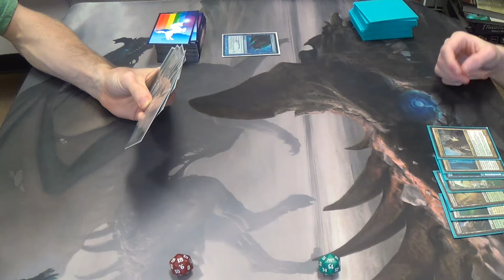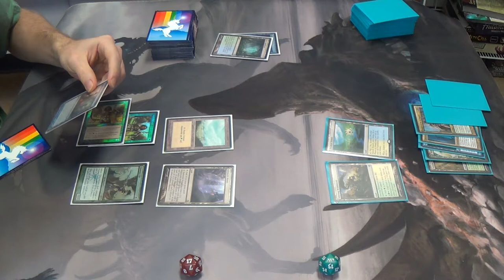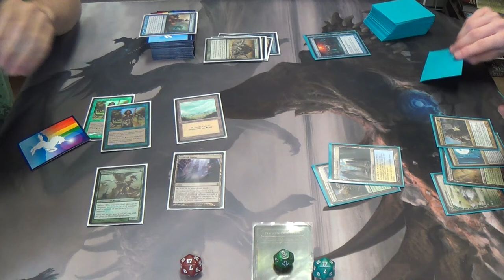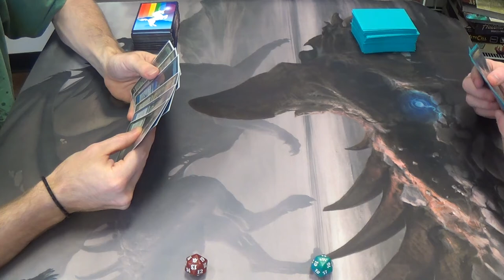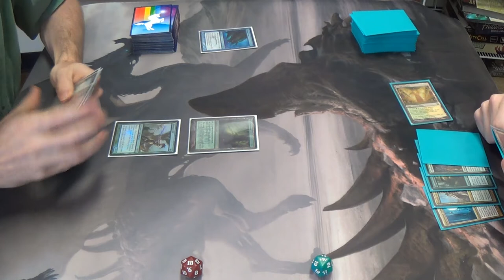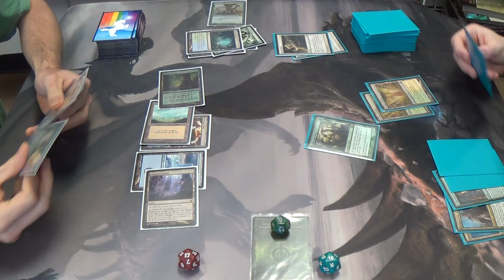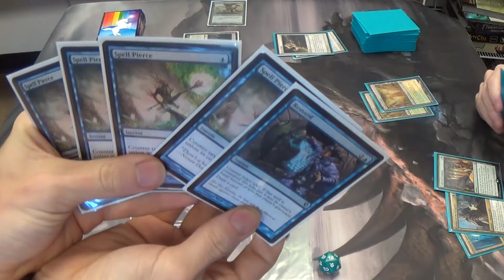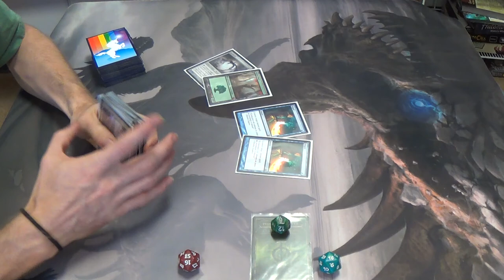Modern Magic — Simic Infect vs. Bant Geist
Because when four counterspells just aren't enough…

Here's my decklist for you all to see:
Creatures
4 Glistener Elf (forget alphabetical order when the creature is this good)
4 Blighted Agent
4 Noble Hierarch
1 Spellskite
Instants
2 Become Immense
4 Might of Old Krosa
3 Remand
4 Spell Pierce
4 Vines of Vastwood
Sorceries
3 Distortion Strike
4 Gitaxian Probe
2 Sylvan Scrying
Lands
4 Breeding Pool
1 Cathedral of War
1 Dryad Arbor
3 Forest
1 Ghost Quarter
4 Inkmoth Nexus
1 Island (mine is Snow-Covered)
4 Misty Rainforest
2 Pendelhaven
Sideboard
3 Apostle's Blessing
2 Dispel
1 Krosan Grip
4 Nature's Claim
1 Spellskite
1 Spreading Seas
2 Viridian Corrupter
1 Wild Defiance